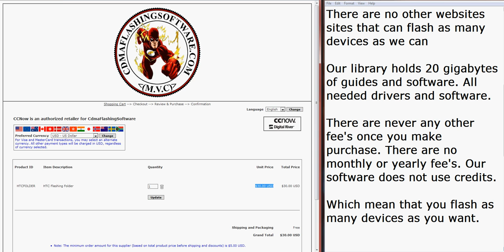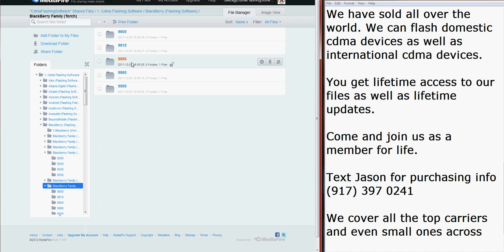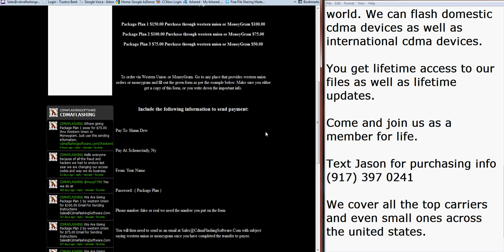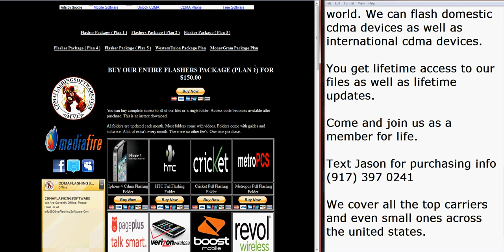CDMA FLASHING SOFTWARE FLASH ALL PHONES!! TEXT JASON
All Cdma Flashing. Come to our site and be able to flash unlimited cdma devices. Download from our library as we update every week.